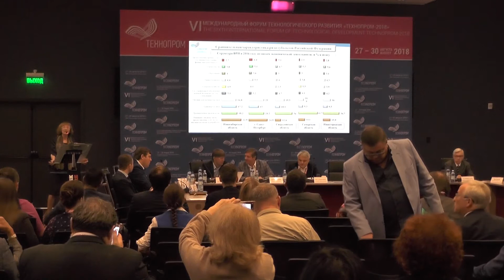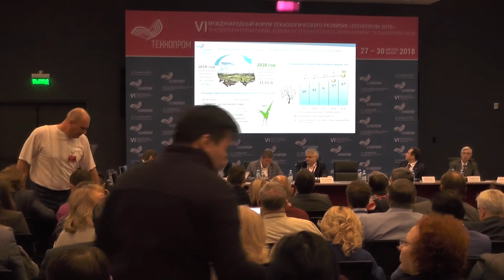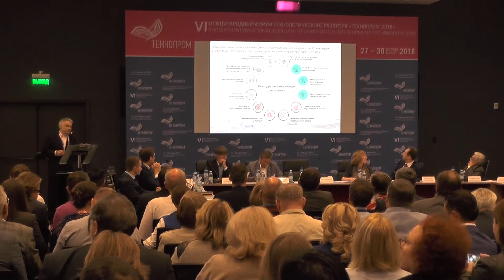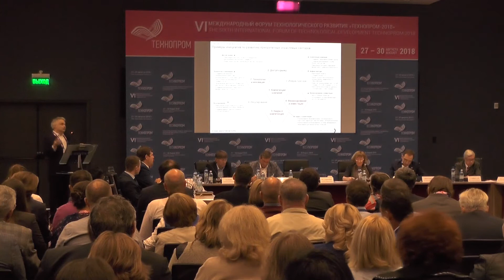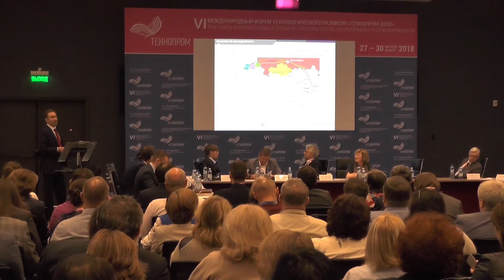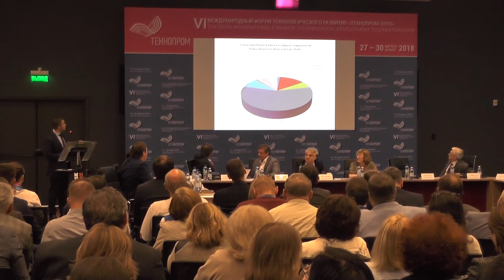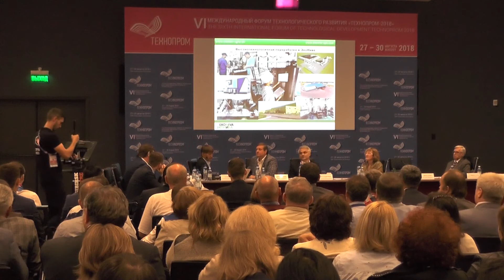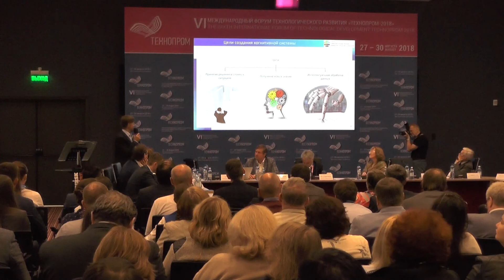«КОНКУРЕНТОСПОСОБНАЯ ЭКОНОМИКА НОВОСИБИРСКОЙ ОБЛАСТИ - ОБРАЗ БУДУЩЕГО О 2030 ГОДА»